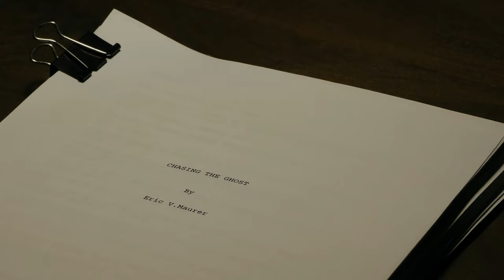Overgrown -- Official Trailer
This is the start of a very bigger project, just the trailer. I am just getting used to filmmaking, and this is my first serious project.